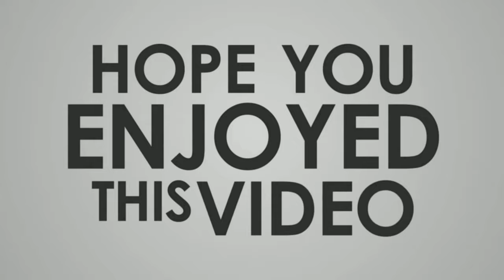Flower Shape Pillow Cover कसे बनवतात / How To Make Flower Shape Pillow Cover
Video shoot साठी मी हे साहित्य वापरते -👇

TRIPOD FOR MOBILE

VLOG GORILLA POD

नमस्कार,🙏
सौ मराठी Vlog वर आपले स्वगत आहे. चॅनल खास मराठी गृहिणीं करीता आहे.

आजचा व्हिडिओ Flower Shape Pillow घरी कसे बनवता, त्याच्यासाठी कोण कोणकोणते साहित्य लागते, मटेरिअल कटींग कशी करतात, अशा संपूर्ण माहितीवर आधारित आहे.